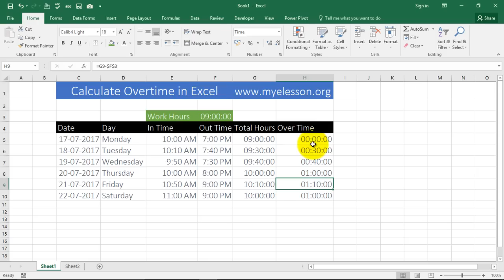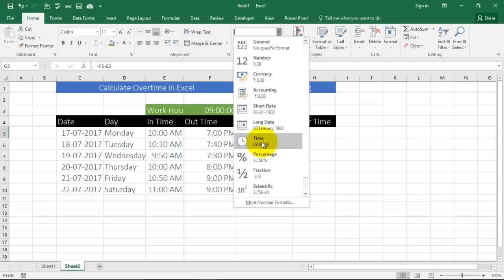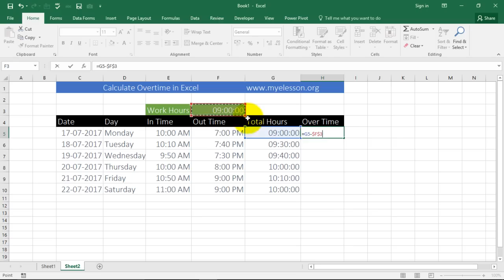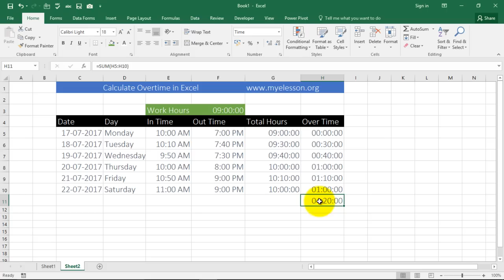Calculate Overtime in Excel Hindi ☑️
Learn How to calculate overtime in Excel in 3 minutes ! Many times need to find out extra time that a worker has spent at work and its actually very easy to find out the Employee Overtime in Excel. To calculate the Overtime in Excel I have used 3 things
1- Sum Formula
2-  Minus Function
3 - Time Format
  It’s a very easy way to find the overtime of any worker in your office.